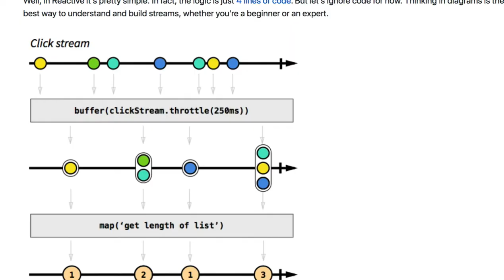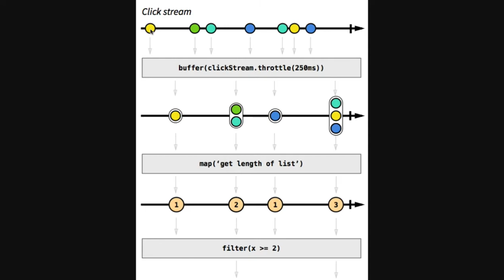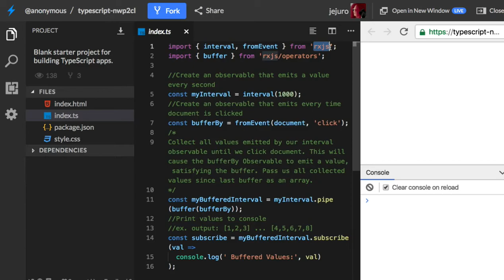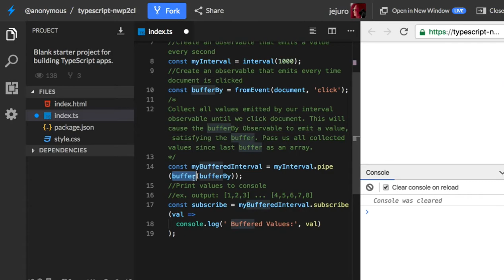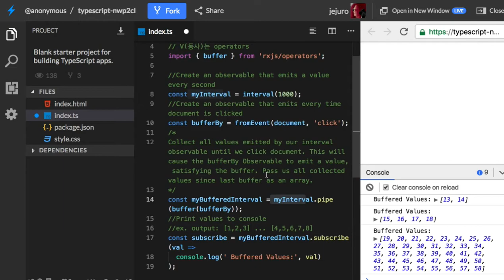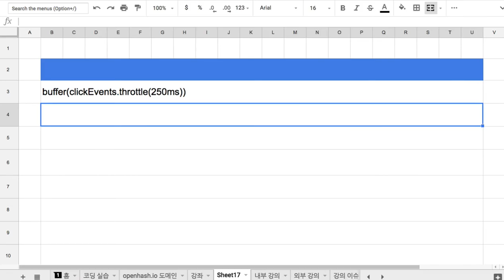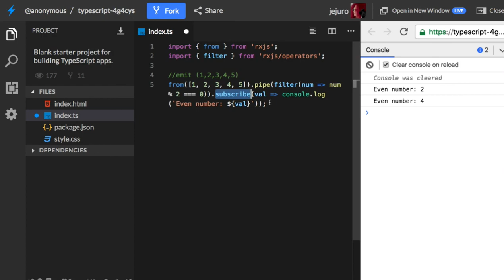05 - buffer, map, filter